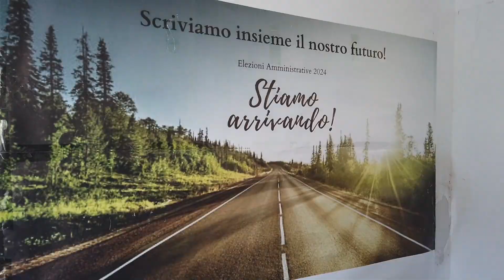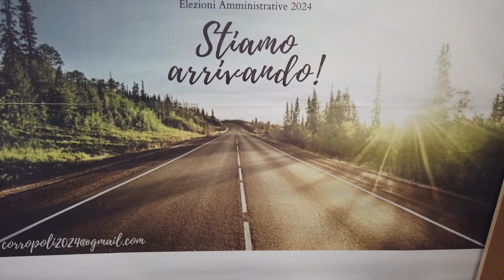Corropoli. L'opposizione al lavoro per scegliere il candidato sindaco più adatto a vincere